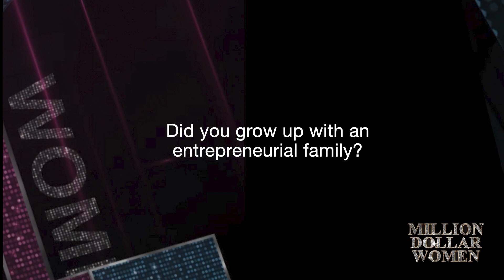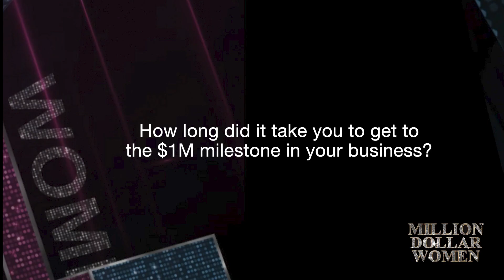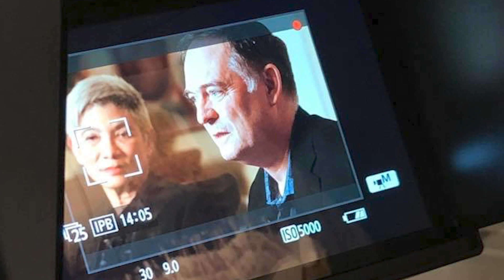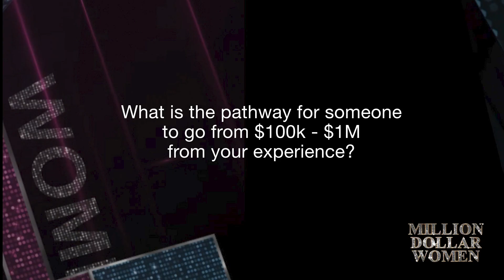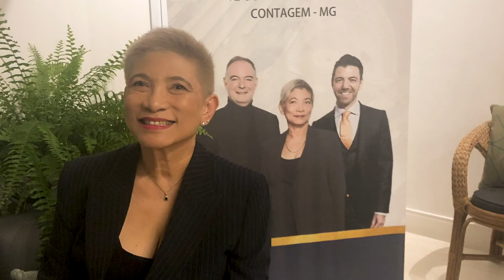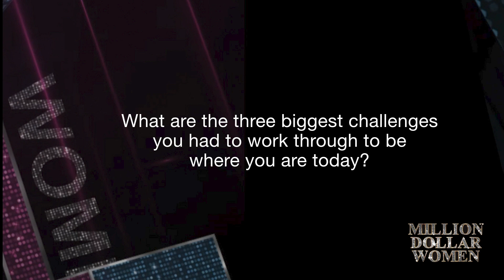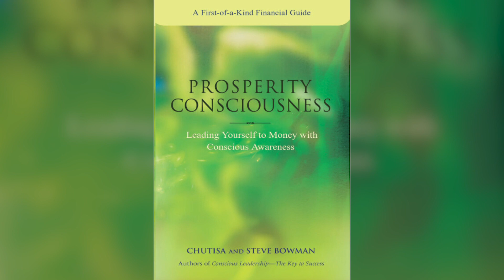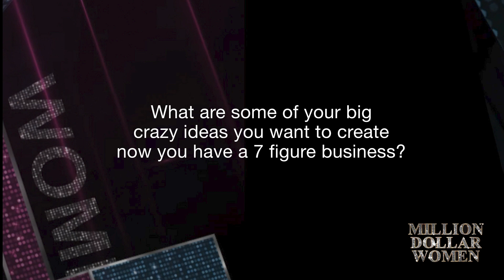How To Build A 7 Figure Business - Interview with Chutisa Bowman | Million Dollar Women Series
How To Build A 7 Figure Business

Chutisa Bowman is the CEO of multiple global, multi million dollar online businesses! Learn how to build your own 7 figure business in this episode!

In this episode you will learn:

- How dipping your toe in the water won’t create a successful business
- How to be the creative source of new profitable ideas
- An alternative to goal setting
- What to do about cashflow problems
- Learn how you can grow a million dollar online business no matter what industry.

Chapters:

0:00 Introducing Chutisa Bowman
12:08 Growing up
19:18 Chutisa's journey to $1M
37:28 Pathway to a 7 figure business
53:00 Challenges
1:08:20 Crazy ideas